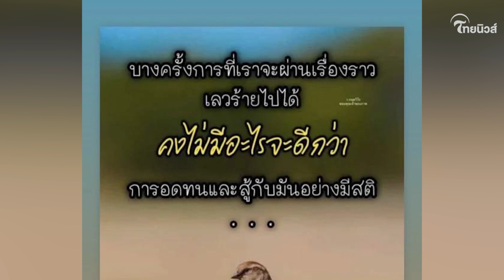“แทน” โพสต์ก่อน “ชมพู่” เคลียร์ข่าวลือสามีซุกบ้านเล็ก โพสต์เดียวรู้เรื่อง! | เด่วรู้กันบันเทิง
เด่วรู้กัน : ต้องบอกว่าวันนี้เราจะพาทุกท่านมาเปิดโพสต์ “แทน ธนัชชา” สาวผู้โดนโยงความสัมพันธ์ “น็อต วิศรุต” ก่อนตัวแม่ “ชมพู่ อารยา” เคลียร์ข่าวลือ สามีมีซุกบ้านเล็ก!

จากกรณีที่มีคำใบ้สามีนางเอกดัง แอบมีบ้านเล็กทำให้หลายๆคนต่างพุ่งเป้า เดากันว่าเป็นคู่รักหมื่นล้าน “น็อต วิศรุต-ชมพู่ อารยา” เเละในเวลาต่อมาหวยดันไปออกที่“แทน ธนัชชา” หลังถูกจับโยงความสัมพันธ์กับ “น็อต วิศรุต” โดยถึงแม้ว่าตอนนี้ทางฝั่งของ “น็อต วิศรุต-ชมพู่ อารยา” จะยังไม่ได้มีการออกมาชี้แจงแต่อย่างใด